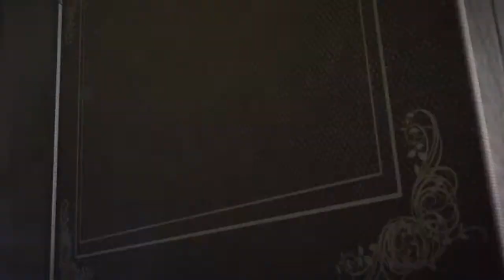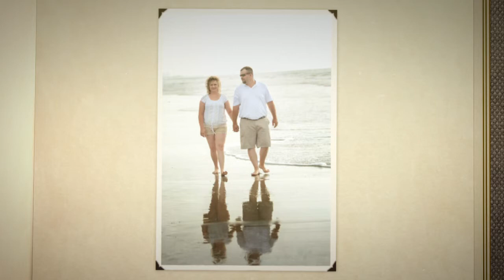Portrait Photography Jonathan & Megan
In this video we capture images of this couple while vacationing at Myrtle Beach. Contact Linwood Turner Photography at the link above for your next portraits.